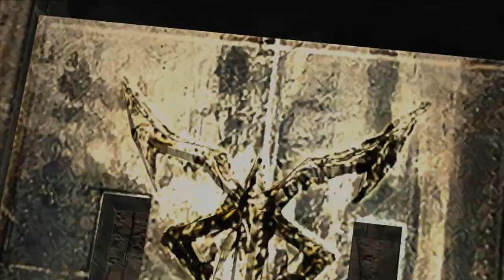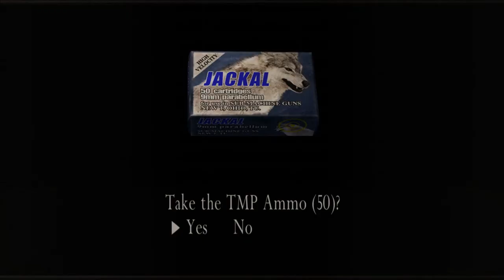Resident evil 4 Ultimate HD let's play part 29